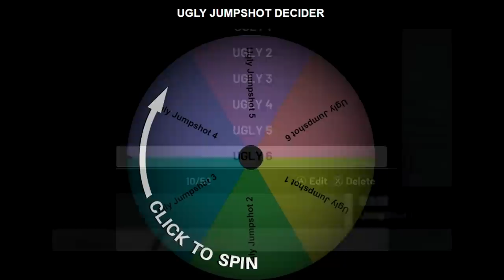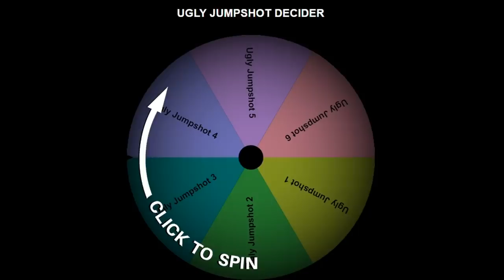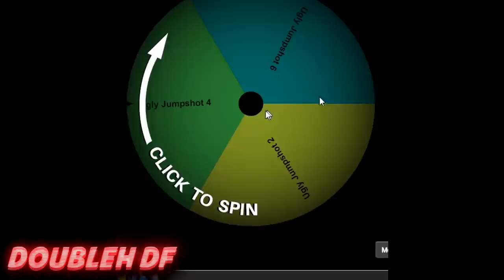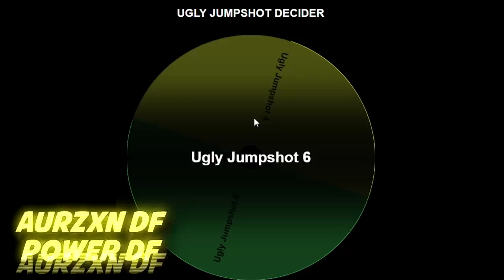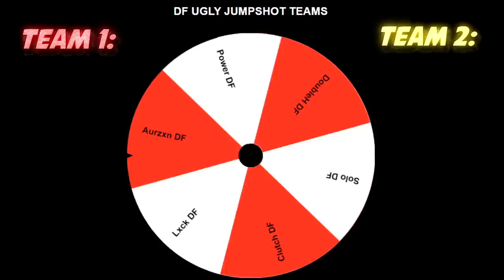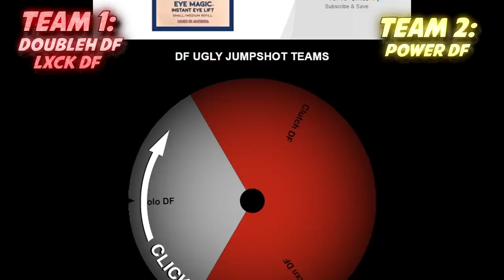UGLY JUMPSHOT WARS w/ 6 LEGENDS on 1 COURT! Which LEGEND can shoot w/ the WORST JUMPSHOT on NBA2K22?